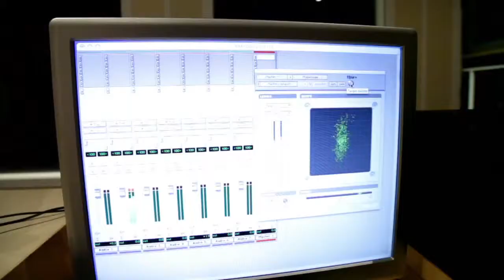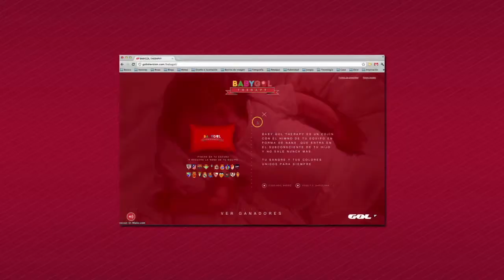VIDEO CASO GOL TV PREMIO EFICACIA 2013 ORO COMUNICACION COMERCIAL GOL TV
PREMIO EFICACIA 2013
ORO COMUNICACIÓN COMERCIAL
GOL TV